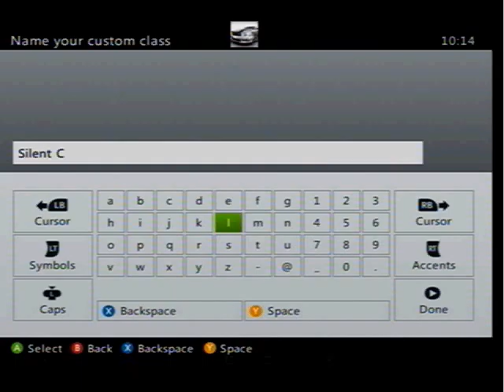Black Ops Custom Classes